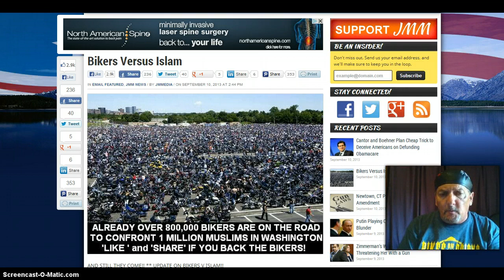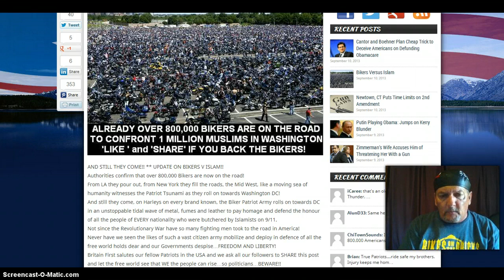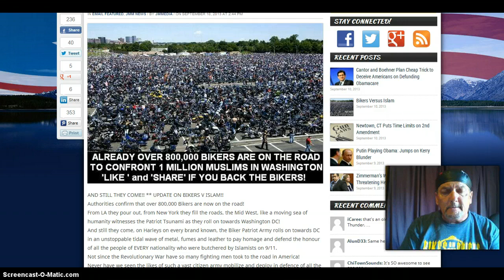Over 800,000 Bikers On The RoadTo DC! Bikers VS Islam!